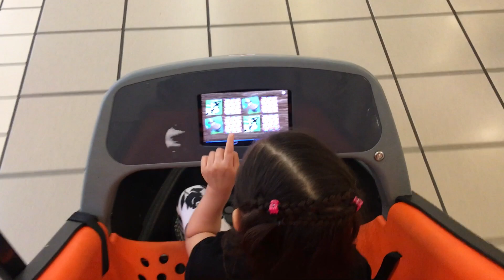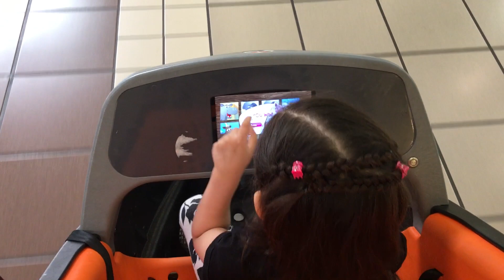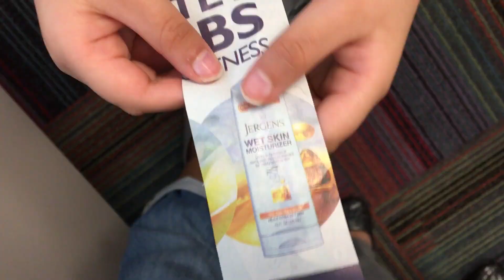LUNCH WITH NANA